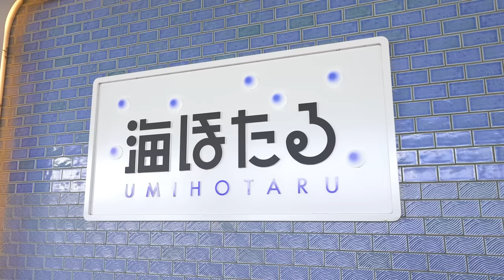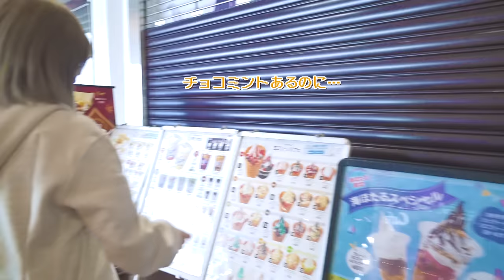[NiziU LOG] NiziU's Healing Glamping Ep2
NiziU's Healing Glamping Ep2